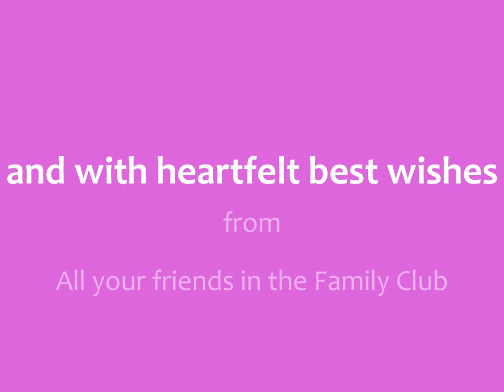Jay & Lana's Marriage Jan 2, 2012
To be followed by Church Wedding in San Diego on Jan 19, 2012.  With love from Eddie, Aurelia & Nadiya and all your friends in the Family Club! Congratulations!